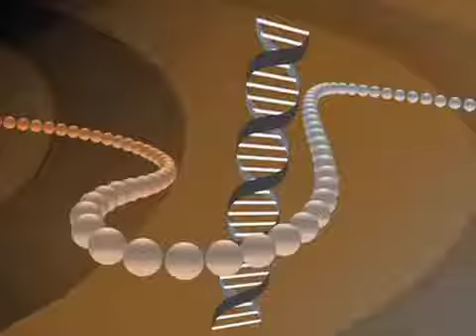【顧小培教室】男士食用牛奶製品可致前列腺癌?